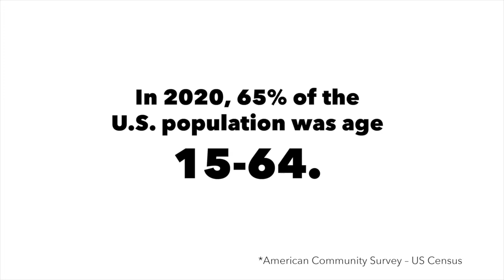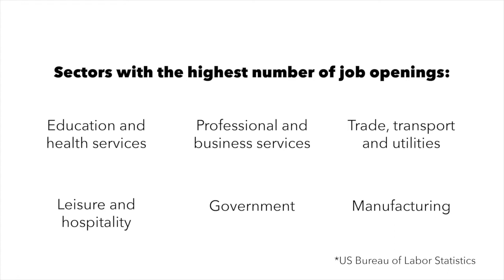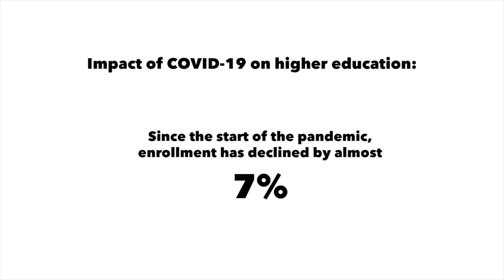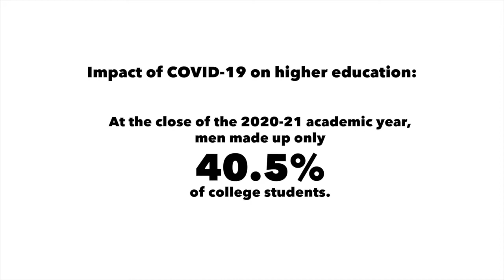State of Education 2022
Cordell Carter, executive director of the Socrates Program at the Aspen Institute shares a virtual keynote at the Tulsa Regional Chamber's State of Education event.